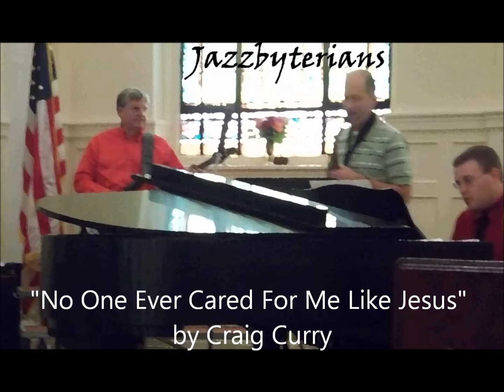Jazzbyterians - No One Ever Cared for Me Like Jesus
Jazzbyterians - No One Ever Cared for Me Like Jesus by Craig Curry